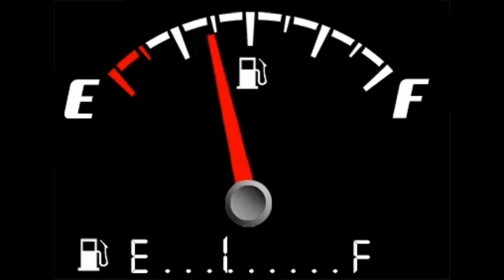Sarria 2023, Especial Picada Extrema Tierra coches 🚙🔝💯🔥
¡¡¡¡SIN EDITAR!
  Especial coches y camino de la especial del Monte Oribio en el Nissan Patrol GR Y61 de José Luis